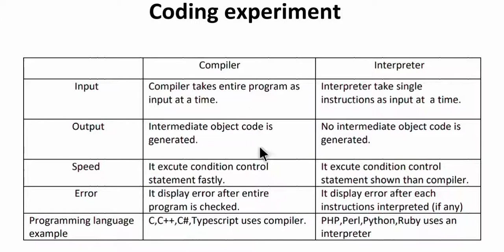Difference between Compiler and Intetpreter | Programming language | Interpreter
Difference between Compiler and Intetpreter | Programming language

आप सभी प्यारे मित्रो का हमारे  Youtube Channel " Coding Experiment " में स्वागत करता हुँ ।
इस चैनल मे  Computer science  से जुड़ी काफी सारी Topics पर  Video  अपलोड करता हु। Example - Operating System, JAVA, C Language, C++, Computer network, Technology, Education, DataBase Management System etc.

अगर हमारी video आपको अच्छी लगती है तो आप हमारे चैनल को  Subscribe जरूर करे ओर  अपलोड  होने वाले Latest वीडियो Notification के लिए Bell icon को All notification सेलेक्ट करे ।
आप लोगो ने जो प्यार ओर Support हमे दिया उसके लिए दिल से धन्यवाद !!